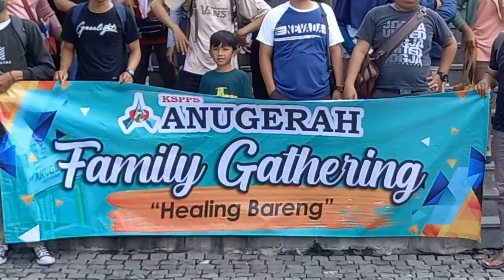KARYAWAN KSPPS ANUGERAH CAB.PADAMARA PWT BMS BERSAMA KELUARGA DI JOGJA BAY WATERBOOM